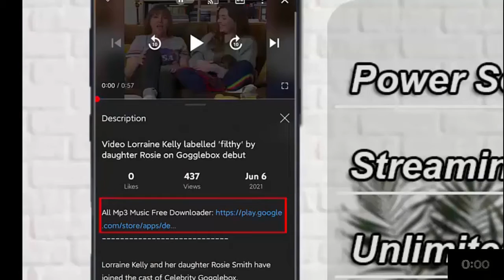Two time gold medalist Ashleigh Johnson on winning water polo gold in Tokyo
Superstar water polo goalkeeper Ashleigh Johnson helped Team USA capture the gold medal in Tokyo. The two-time Olympic gold medal winner joins &quot;CBS This Morning&quot; to talk about her &quot;best in the world&#039; performance and how her sport is changing.